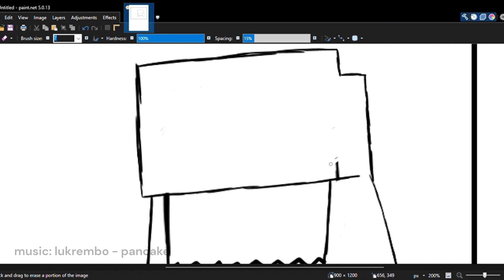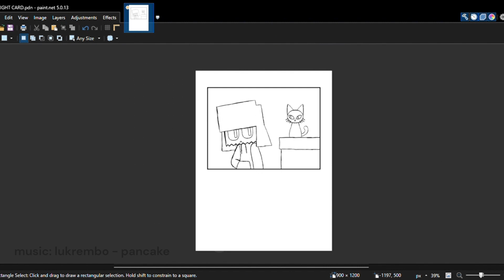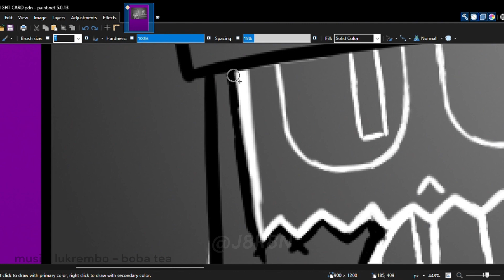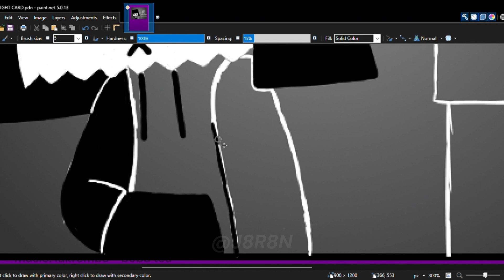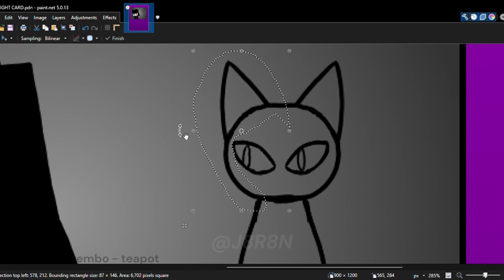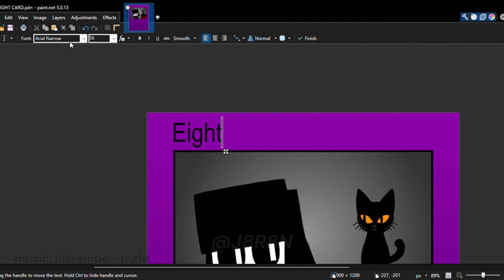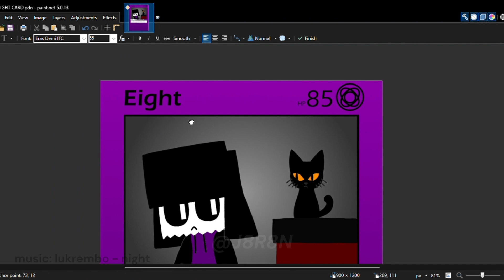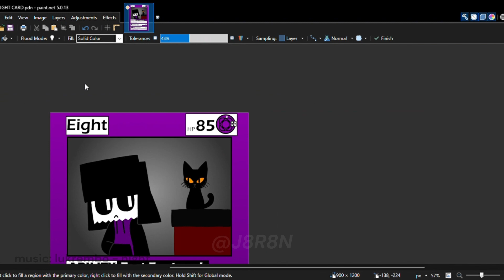Eight Card Speedpaint (600 Subscriber Special)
made in paint.net